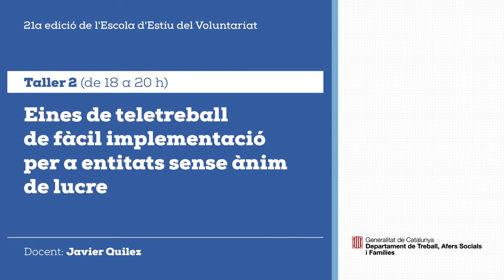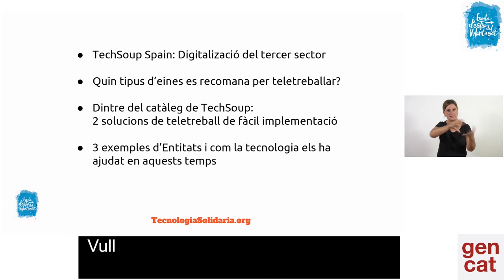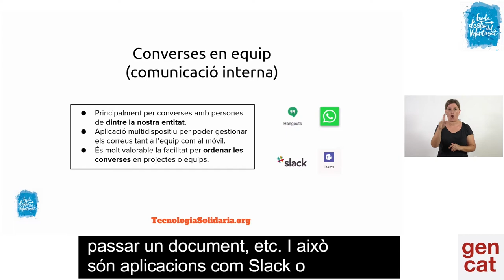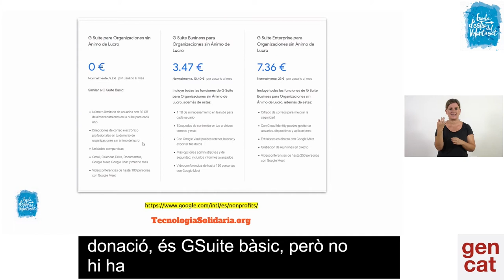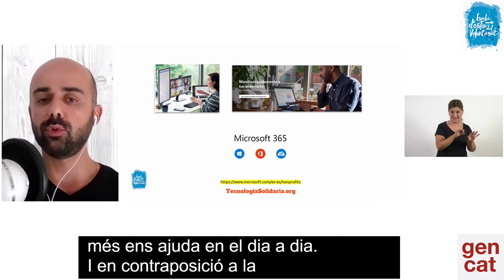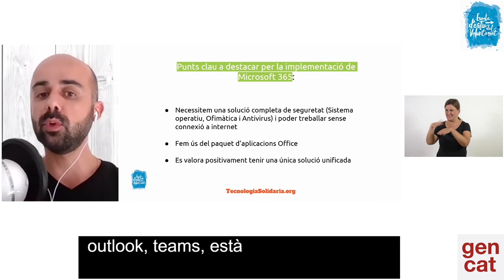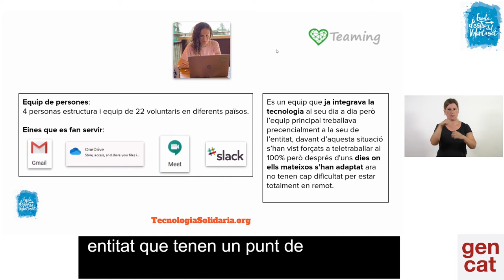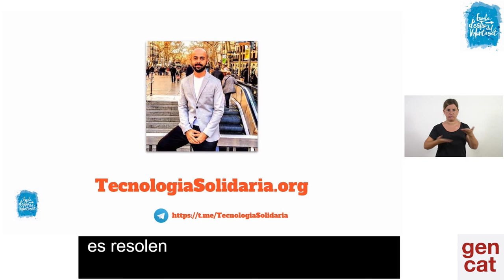Escola d'estiu del voluntariat 2020: Taller 2. Eines de teletreball de fàcil implementació.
Eines de teletreball de fàcil implementació. En moltes entitats, els recursos que podem destinar a implementar noves eines informàtiques són limitats i, sovint, són les persones voluntàries les que ens ajuden a fer aquestes tasques amb una dedicació temporal limitada.

L’Escola d’estiu del voluntariat és un projecte de la Direcció General d’Acció Cívica i Comunitària (DGACC) que ofereix activitats formatives gratuïtes per a persones voluntàries, coordinadors i coordinadores de voluntariat i responsables d’entitats. El dies 28, 29 i 30 de juliol va tenir lloc la 21a edició.